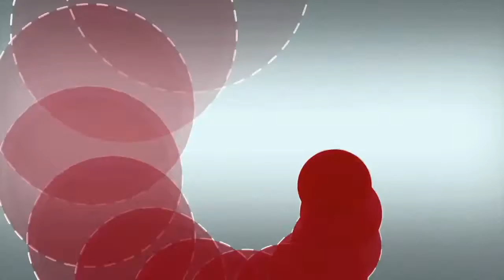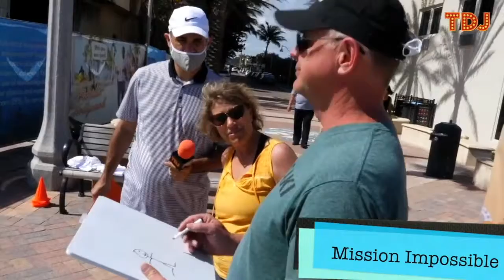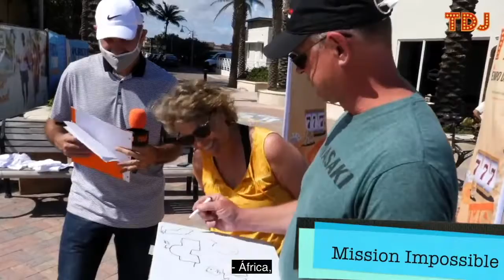Aprendiendo a jugar (Learning to play) #15 - TDJ (Tiempo de Juego)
Jugamos dibujando en la calle.

TDJ es el programa de Humor y Juegos del Dania Beach Casino, Conducido y dirigido por Alejandro Humor Dávalos
En directo desde el Casino at Dania Beach
Todos los Martes y Jueves a las 7pm Miami

We play drawing on the street.

TDJ is The Dania Beach Casino Humor and Games program, Hosted and directed by Alejandro Humor Dávalos
Live from the Casino at Dania Beach
Every Tuesday and Thursday. at 7pm Miami